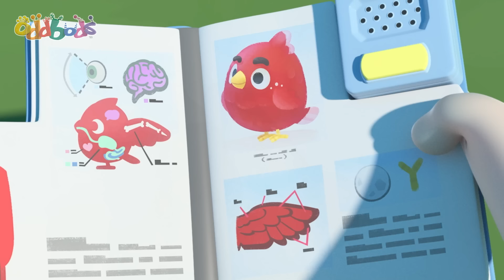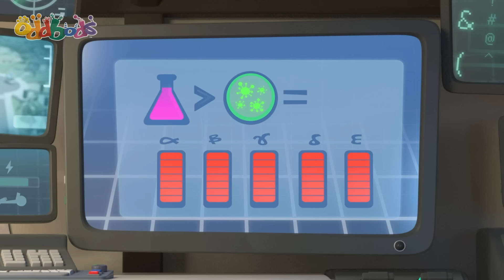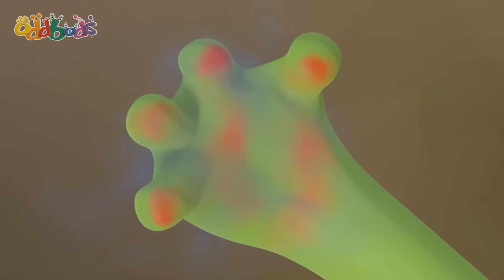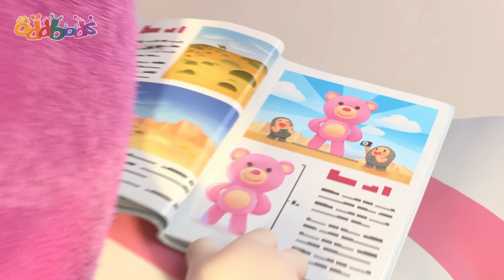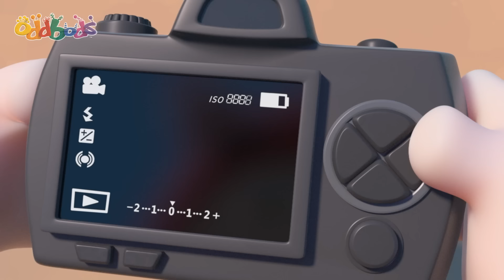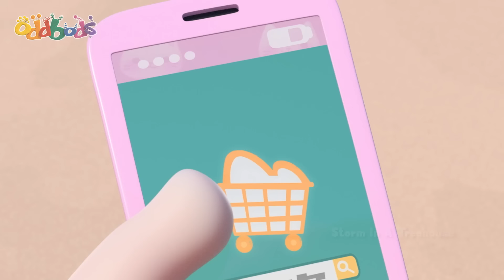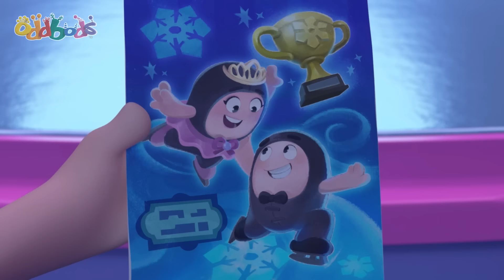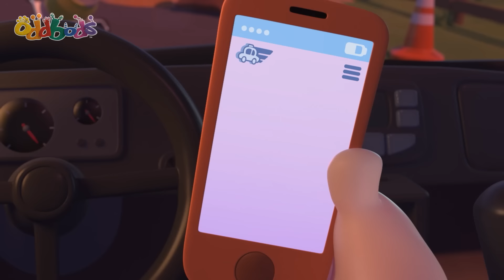A Priceless Present | Oddbods - Food Adventures | Cartoons for Kids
00:00 A Priceless Present
07:02 Kart Wars
14:01 Twitcher Trouble
21:00 Wrsetlebods
27:59 The Gift that Won't Stop Giving
34:58 Sickbods
41:57 No Go Pogo
48:57 The Curse of the Three Eyed Frog
55:56 The Pied Piper of Oddsville
1:02:55 Caketastrophe
1:09:54 I Love Fuse
1:16:53 Snow Joke
1:23:52 Slicknado
1:30:52 Road Trip
1:37:50 Trainerwrecked
1:44:49 Oddbreak
1:51:49 Attack of the Drone
1:58:48 A Class Act
2:05:47 Something Fishy
2:12:46 Storm in a Treehouse
2:19:45 On Thin Ice
2:26:44 Wild Thing
2:33:44 Taxi Turmoil
2:40:43 Phoning It In